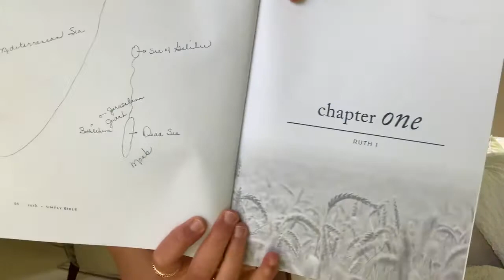Daily Lesson | Ruth 1:1-5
Week 1, Day 1 | After completing the reading assignment in your workbook for today, check in with Carmen for a few moments and listen as she reflects on Ruth 1:1-5.